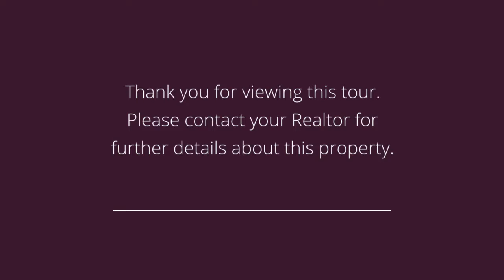2233 E 34th St Des Moines, IA 50317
Presented by: Jason Liechti